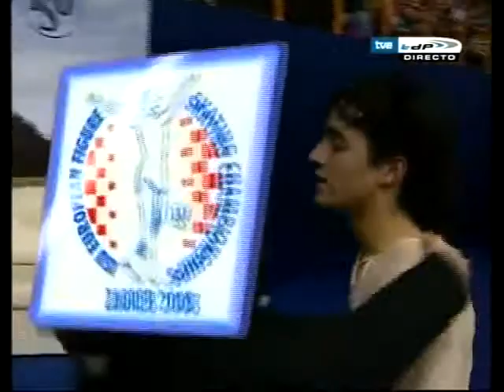Javier Fernandez - 2008 - Free Skating (17º - 102.16). European Figure Skating Championships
Campeonato Europeu de Patinação Artística (European Figure Skating Championships) 2008 - Zagreb, Croácia.
Score - 17º - 102.16.
Classification - 17º (154.10)

Javier Fernández López (Madrid,14 de abril de 1991) é um patinador artístico espanhol. Fernández compete no individual masculino, sendo bicampeão mundial (2015 – 2016) e heptacampeão europeu (2013–2019). Ele conquistou a medalha de bronze nos Jogos Olímpicos de Inverno de 2018.